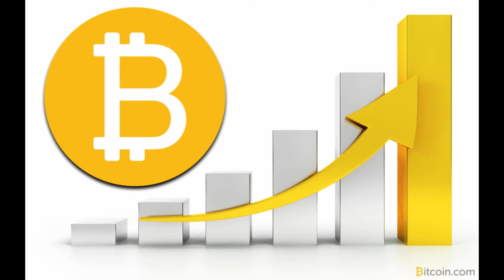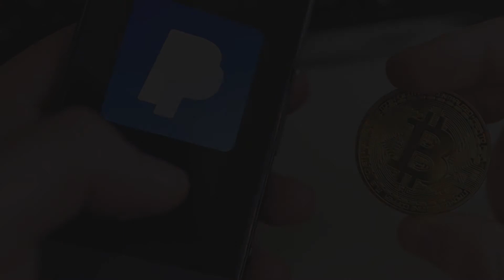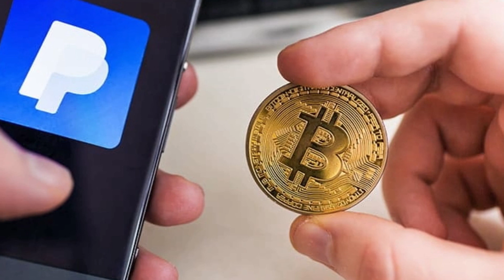SHOCKING BITCOIN NEWS TODAY - WHY BITCOIN CAN MAKE YOU A MILLIONAIRE \ HUGE BTC RESISTANCE SEEN!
amazing finance news ripple xrp SEC LAWSUIT news leak